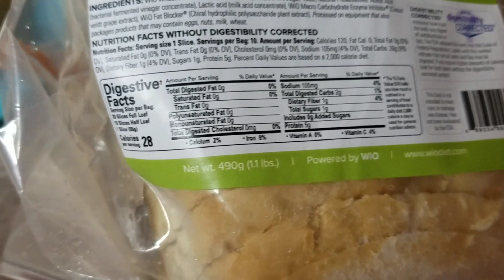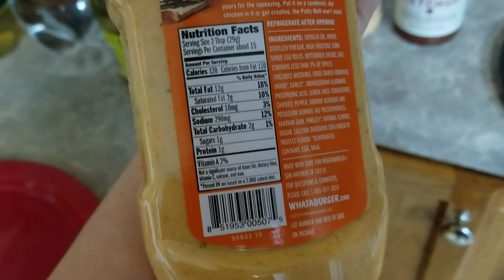Help I Need Camping Snack Food Suggestions | Lazy Keto Low Carb Vlog